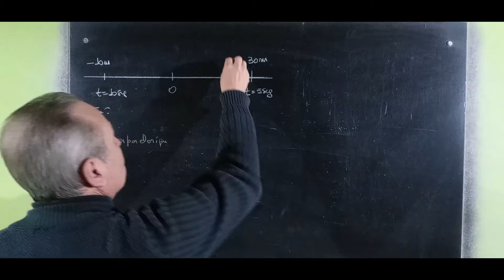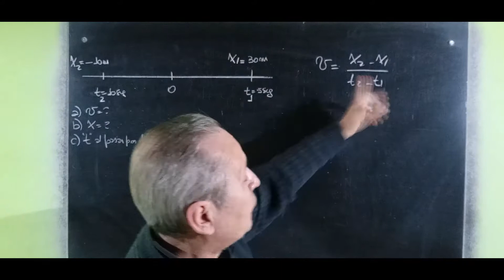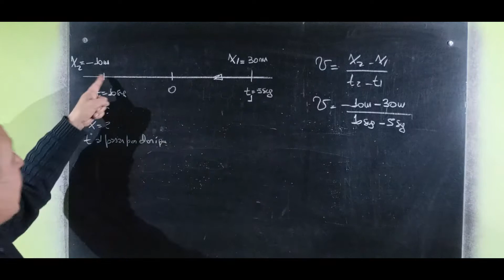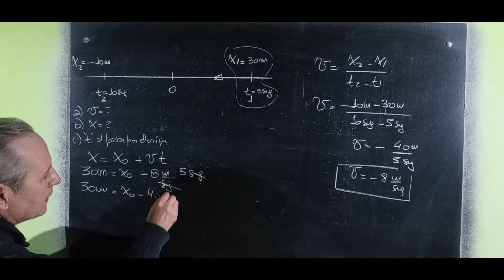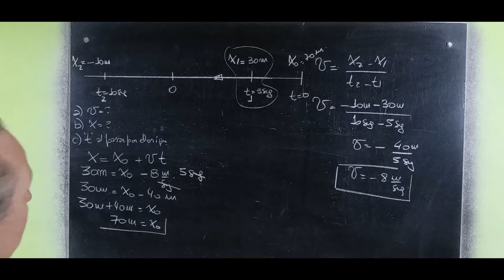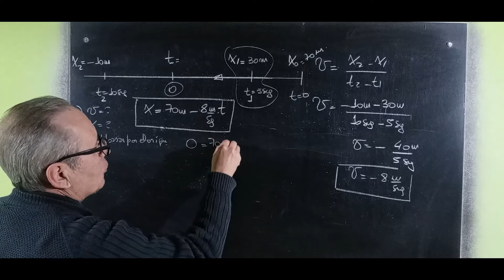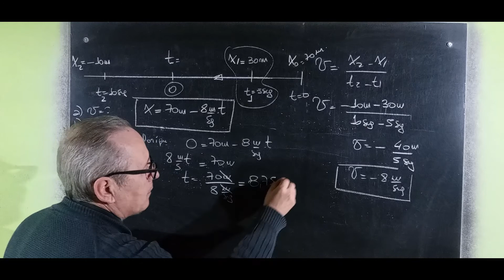M R U Ecuación Horaria de la Posición